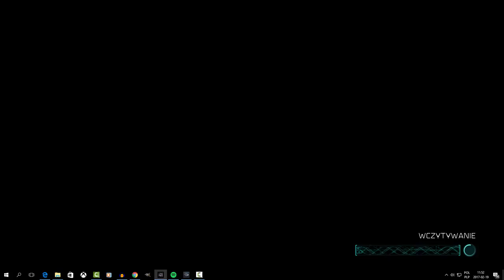Halo Wars 2 #6 - Śmierć // Letsplay PL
Szósta misja letsplaya Halo Wars 2.
Kontynuujemy przechodzenie Halo Wars 2.